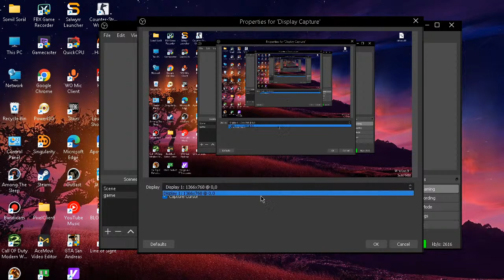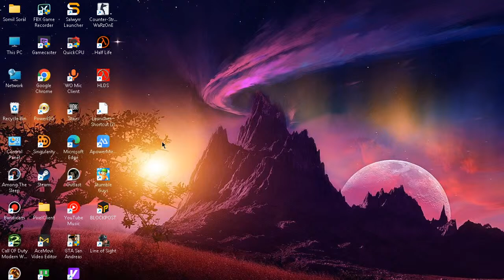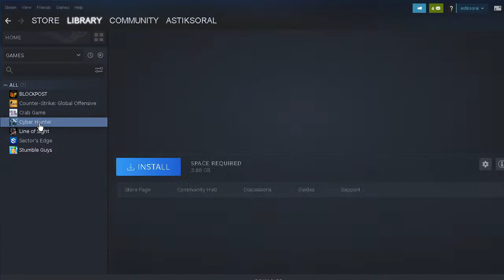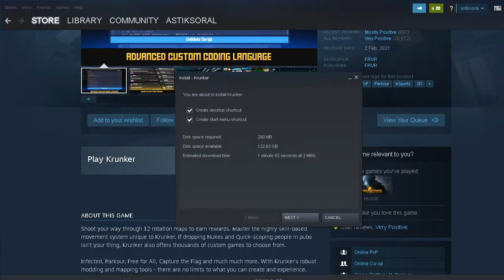Valorant but its like Minecraft!